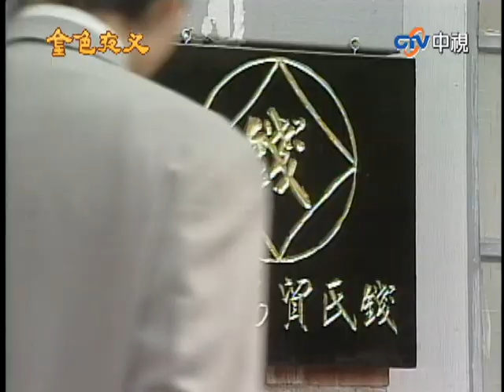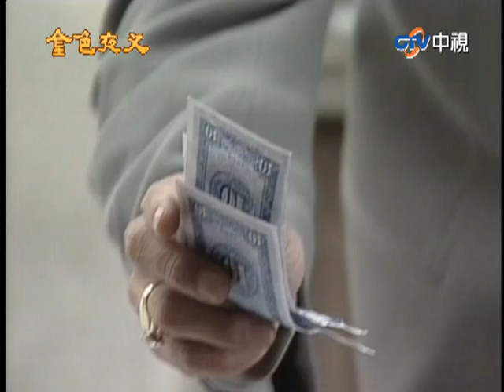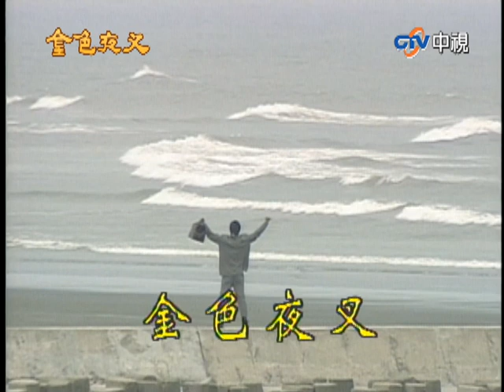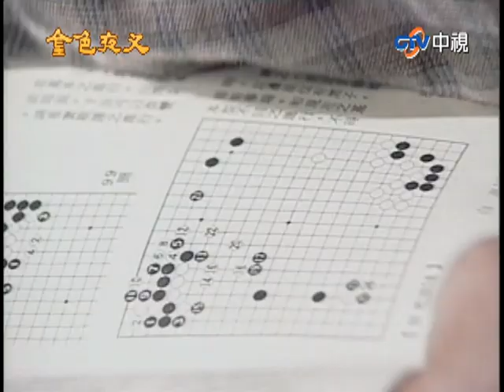哲志向人討債遇麗子阻攔 金榮生意失敗遭哲志羞辱【金色夜叉 完整版】EP13 林瑞陽 張庭 楊烈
04:50 哲志發誓讓金榮失去一切
11:42 哲志向人討債遇麗子阻攔
21:08 金榮生意失敗哲志高興
30:03 哲志收車抵債羞辱金榮
39:27 金榮想得到月嬌
42:45 哲志酒家遇月嬌